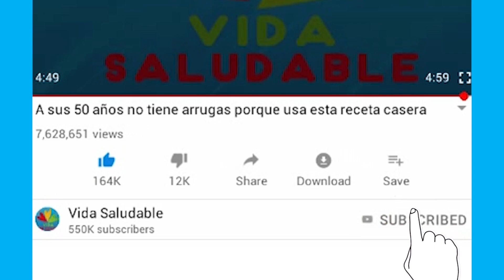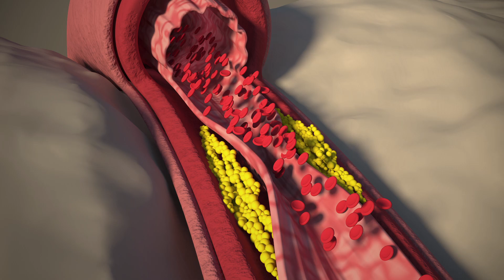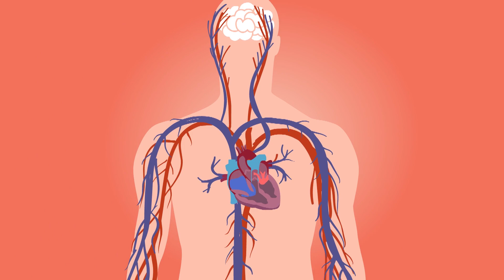Esta Infusión es una Maravilla porque Previene Alzhéimer, Reduce Colesterol, trata Uveítis y más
Hoy te enseñaré a preparar un jugo casero que tiene la capacidad de prevenir el alzheimer, uveitis e incluso reducir el colesterol